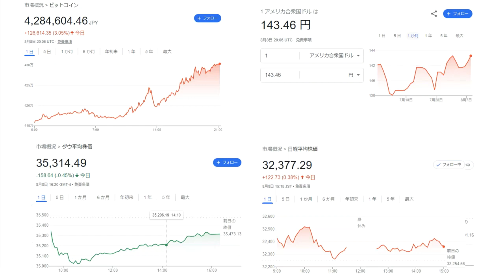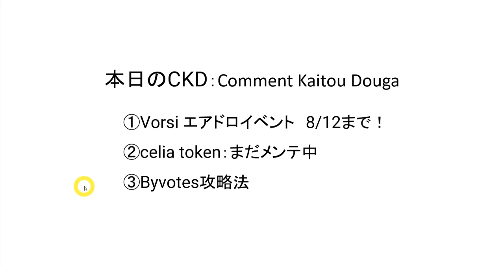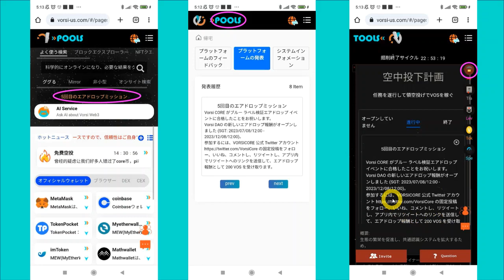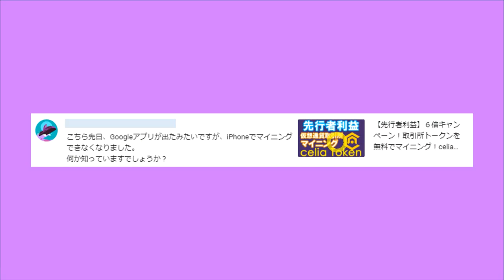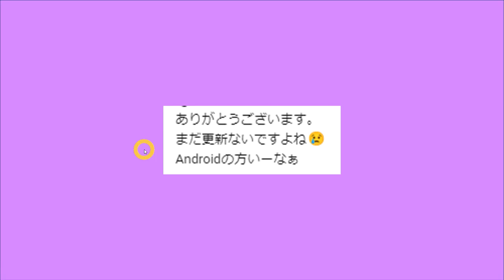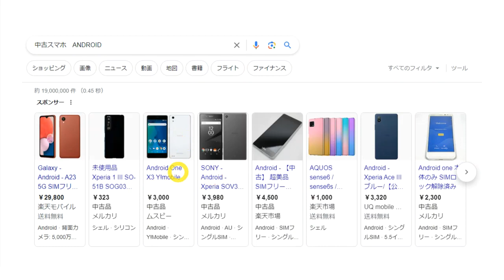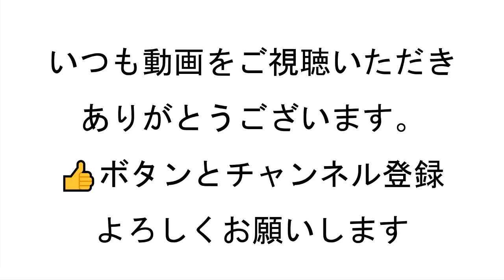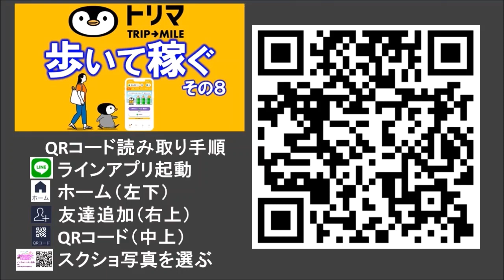【急げ！】Vorsiでツイッター連携エアドロ開催中！celiaメンテナンス情報。Byvotes攻略法。仮想通貨情報‹ckd0809›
この動画では、YOUTUBEのコメント欄や、私のLINE＠にいただいた質問やコメントに回答しています。

①Vorsi エアドロイベント　8/12まで！
②celia token：まだメンテ中
③Byvotes攻略法

紹介コード：2qlcfj